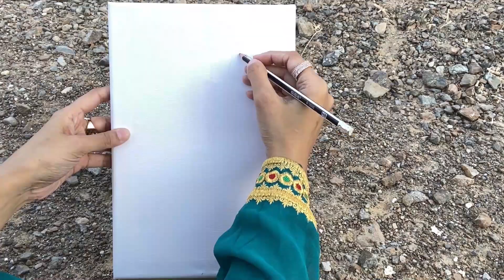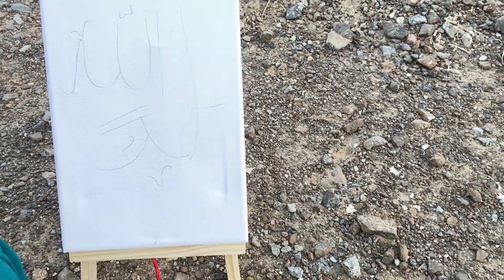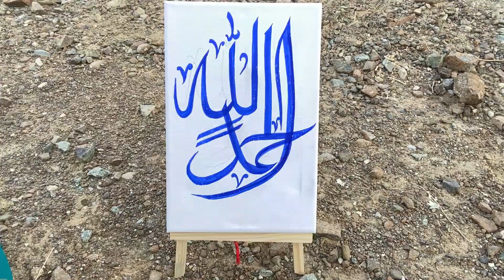Alhamdulillah Calligraphy | Arabic Alhamdulillah Calligraphy | Simple Calligraphy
Hello Everyone So Today I Been To This Beautiful Place In UAE , OMAN Border Masha Allah

And I Also Created This Beautiful Calligraphy “ALHAMDULLILAH “

Jazakallah